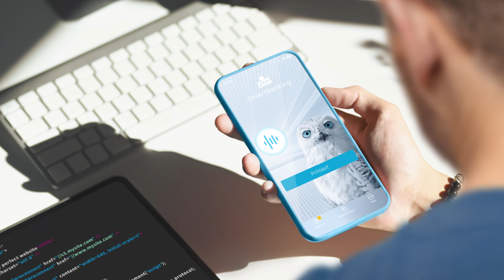Staňte sa tvárou inovácií ČSOB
Vidíte sa u nás?
Vyberte si svoju pozíciu a pracujte s nami na riešeniach pre
komfortný život našich klientov. Radi vás uvidíme na pohovore.